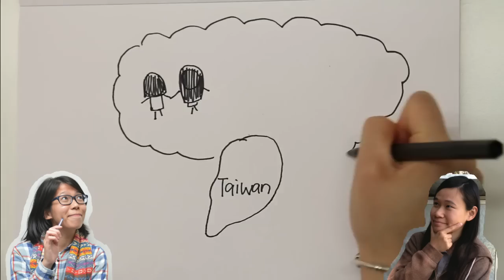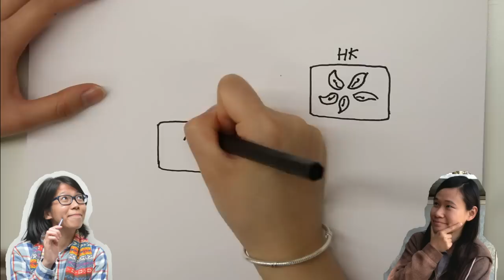《非常旅人任務: 關愛孩童》梁凱珊,何淑貞 - 夢想旅行箱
我地參加左M21《全職旅人》舉辦的「非常旅人任務」。

第二季主題任務主題為「關愛孩童」，以下是我們的旅遊計劃！

目的地：越南 胡志明市

E,L:今日我們想跟大家分享我們的故事
E: 我是Ellie
L: 我是Vivian
E: Hello我是 Ellie，是一個很喜歡到處玩的女生，現在是新聞系二年級的學生，將來想做一個新聞工作者。
L: 我是Vivian，我小時候就已經很喜歡動物和大自然，現在在做環境教育同森林保育的工作，有空就會背一個大背包到處走。
L: 我跟Ellie是在去年的一次台灣旅行認識，發現大家的想法都差不多，同樣都想在旅行時候的開心，與其他其他人分享。
E: 我們相信每一個小朋友都有無限的可能，可能他想做畫家，想做演員，想做巴士司機，無論他想做什麼，最重要的是他們找到自己想要做的事情。
L: 這次，我們希望可以透過非常旅人這個計劃，由香港出發，飛到越南，到胡志明市的一間孤兒院和十幾個小朋友一起進行我們的計劃。
E: 在計劃裡面，我們會做不同的活動以外，最希望最期待的是他們會與我們分享越南當地文化。
L: 希望大家會喜歡我們的計劃，給一個機會讓我們可以實踐畫裡面的願望；
E: 也讓我們可以和一班小朋友都有一個難忘的體驗吧。

E: I am Ellie.
V: And I am Vivian.
E: Hello, my name is Ellie, I am a girl who loves to travel around. I am studying XXXXX year 2 and I wish to be a XXX.
L: My name is Vivian. I love animals and nature since I was small. I am now working for environmental education and helping in forest research. I love to travel around with my big backpack.
L. We met last year during our own trip in Taiwan, and excited to found we have so similar values and ideas on travelling: share our happiness during our journey.
E: We believe there are numerous possibilities in a child's future: a painter, an actor or a driver. Yet no matter what his dream is, the most important thing is that he finds the thing he loves to do.
L: Therefore, we hope we can join 'Travel Mission' by M21, flying from Hong Kong to Vietnam. We would like to carry out our travel mission with some children in an orphanage.
E: In our proposal, not only we will carry out some activities about dreams, we also hope they can share their lives in Vietnam with us.
L: We hope you will like our proposal, so that we can make our dreams drew in this picture come true.
E: and both Vivian and I and the children will have an unforgettable experience!

計劃特色

我們的計劃旨在希望小朋友在成長的過程中，找到並建立自己的興趣，不管他們的背景是甚麼，不管他們的環境有多困難，畢竟，容易達成的就不叫夢想。
我們的計劃包括以下的元素/ 特色︰

 興趣の體驗
我們計劃了幾個跟夢想、興趣範疇有關的活動，例如科學、煮食、設計、表演等，希望透過這些活動中的親身體驗，讓小朋友了解並嘗試在不同的範疇建立興趣。

 文化交流
    這次旅程中，我們並不是要做老師的角色，去「教」或是「給予」他們一些東西，而是跟他們一起經歷、一起成長的旅伴。因此我們計劃在和小朋友相處當中，發掘他們的潛能或與他們一起經歷不同事情 ，然後也會讓他們跟我們分享他們的生活，例如當地食物、手藝等，讓他們一嘗當「小老師」的滋味。

 小小旅行箱:
旅程當中，旅行箱、背包和旅行日記對一個旅人來說，不只是放置了日用品，更乘載了一段段回憶和小故事。而旅行有點像我們追尋夢想的過程和人生的縮影︰做我們喜歡的事，面對困境解決困難，感受當中的美好，由各種甜酸苦辣的回憶編織成自己的故事，然後把這些一點一滴儲存在自己的旅行箱裡.

    因此，這次計劃希望能為每個小朋友準備一個小型手提旅行箱和一本日記，讓他們在每天的活動完結後，把當天發生的事、學到的東西、喜歡或不喜歡的事，用自己的方式記錄起來，也希望他們學會日後也把這些回憶收集起來，成為自己的生命故事。

請投我地一票，幫我地實踐當旅遊主持的夢想！